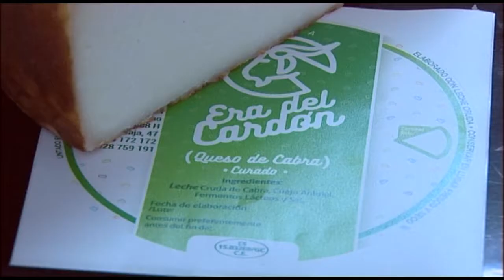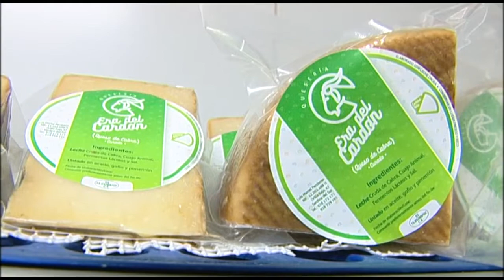NOTICIA PREMIOS QUESERÍA LA ERA DEL CARDÓN XXV CONCURSO QUESOS G. C.